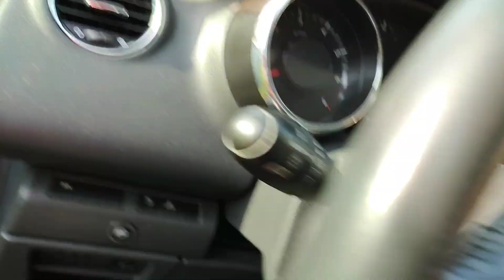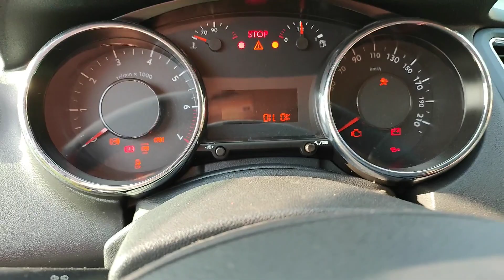Jak wymienić czujnik ciśnienia oleju Peugeot 5008 3008 1.6